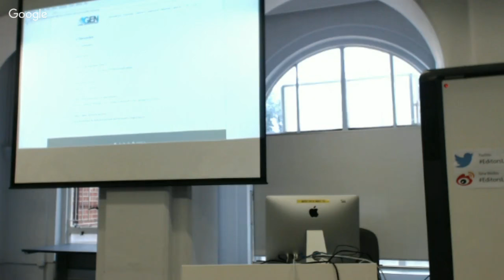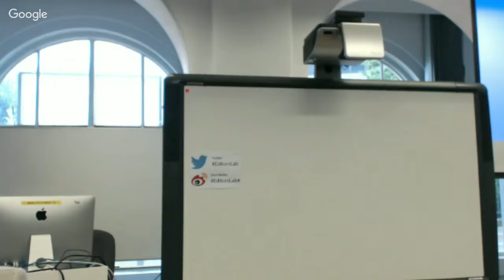Hong Kong Editors Lab Dec 5th 2015 morning session